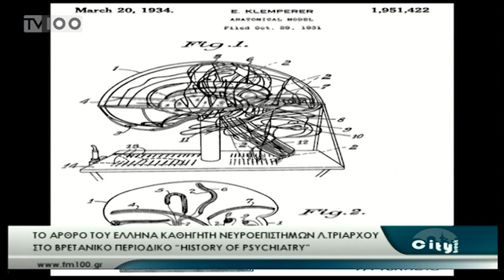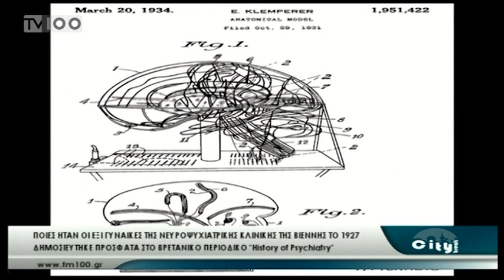Ο Καθ. Νευροεπιστήμων Λ.Τριάρχου στο Βρετανικό Περιοδικό "History of Psychiatry"(TV100-180719)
Το άρθρο παρουσιάζει τον επιστημονικό βίο έξι γυναικών στο ιατρικό προσωπικό της Νευροψυχιατρικής Κλινικής του Πανεπιστημίου της Βιέννης το 1927, το έτος που απονεμήθηκε στον Διευθυντή της κλινικής, Julius Wagner von Jauregg (1857–1940), το Βραβείο Νομπέλ. Ήταν όλες εβραϊκής καταγωγής και αναγκάστηκαν να εγκαταλείψουν την Αυστρία τη δεκαετία του 1930 για να γλυτώσουν από το Εθνικοσοσιαλιστικό καθεστώς. Με γερές βάσεις στις Νευροεπιστήμες και τις νευροψυχιατρικές παθήσεις, οι Alexandra Adler (1901–2001), Edith Klemperer (1898–1987), Annie Reich (1902–1971), Lydia Sicher (1890–1962) και Edith Vincze (1900–1940) συνέχισαν το έργο τους στις Ηνωμένες Πολιτείες. Η Fanny Halpern (1899–1952) πέρασε 18 χρόνια στη Σαγκάη, όπου έθεσε τα θεμέλια της σύγχρονης Ψυχιατρικής στην Κίνα, και στη συνέχεια μετέβη στον Καναδά. Ήδη από τα πρώτα στάδια της καριέρας τους, ήταν από τις πρωτοπόρους γυναίκες που άσκησαν και προώθησαν τη Νευρολογία και την Ψυχιατρική διεθνώς.